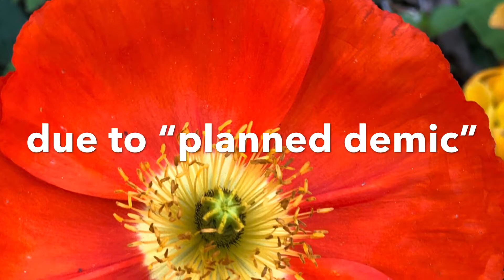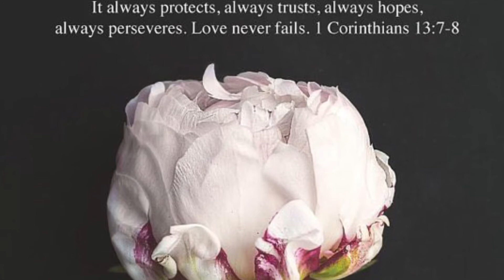Still on lockdown 4/18/2020.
Face time with my precious grandkids